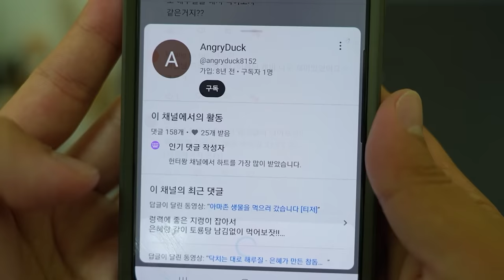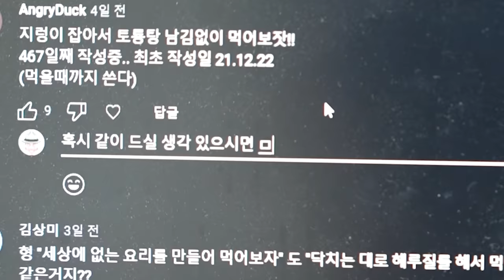이분이랑 같이 지렁이탕 먹어보겠습니다..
오늘은 지렁이탕을 먹어달라고 요구하신 분과 함께 먹어 봤습니다!
만나서 너무 반가웠고 앞으로 안 봤으면 좋겠습니다ㅎㅎㅎㅎㅎ
농담이고 재미있게 보세요!
라랑해요!!!